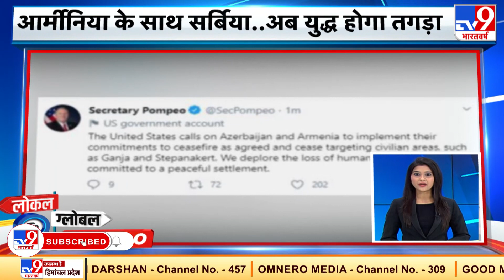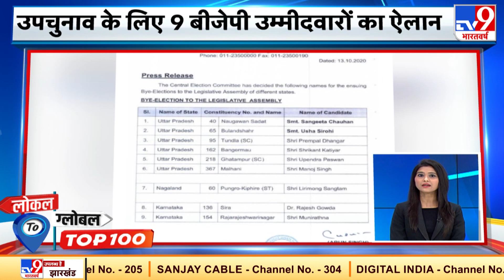TOP GLOBAL News : अमेरिकी विदेश मंत्री Mike Pompeo ने आर्मीनिया अजरबैजान जंग पर विरोध जताया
TOP GLOBALNews : अमेरिकी विदेश मंत्री MikePompeo ने आर्मीनिया अजरबैजान जंग पर विरोध जताया Watch LiveTV